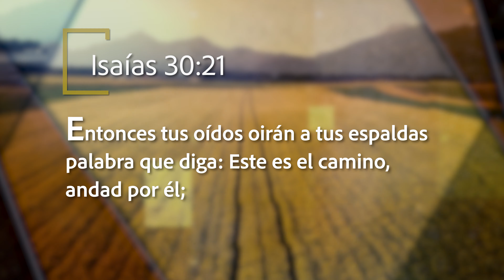Mejor Manera de Vivir - ¿Estás en sintonía?